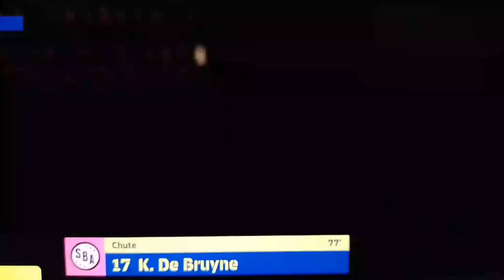GOLS DOS ZUEIROS 08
Bem vindo ao Canal Luiixp
Se você gosta de games mobile está no lugar certo!
Meu nome é Luis e eu criei este canal com o intuito de trazer conteúdo e
entretenimento gamer para
quem gosta
Então senta ai, pega a pipoca que o show vai começar!

100  INSCRITOS ✅
200 INscCRITOS✅
300  INSCRITOS✅
400  INSCRITOS✅
500 INSCRITOS
600 INSCRITOS
700 NSCRITOS
800 INSCRITOS
900 INSCRITOS
1000 INSCRITOS

USEM MEU CÓDIGO NO PICPAY E GANHE 10 REAIS
Código: HGC9FN

FABRICANTE » KONAMI
ONLINE: SIM
COMPATIBILIDADE DE SISTEMA » ANDROID 7.0+ E IOS

Tags ignore:

PACK OPPENING PARA EVOLUIR TIME no  EFOOTBALL 2023 MOBILE
gampelay com time do psg no efootball 2023 mobile jogamos com o time compelto do psg no
jogando online no efootball 2023 mobile espero que voces gostem dessa gameplay no efootball
2023 mobile e dessa dica no efootball 2023 mobile para melhorar sua gameplay no efootball
2023 mobile e sua jogabilidade no efootball 2023 mobile
espero que essas dicas e essa gameplay possa melhorar sua jogabilidade no efootball 2023
mobile